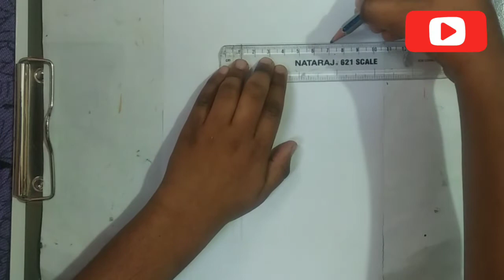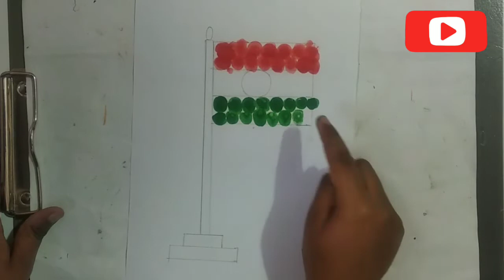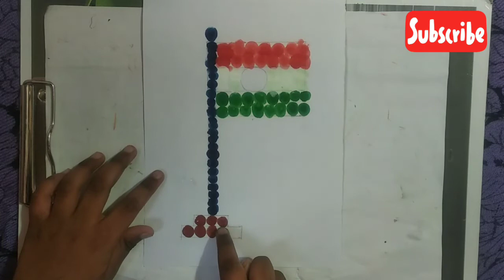Republic day Painting for kids/Independence day activity/India flag painting/finger painting for kid